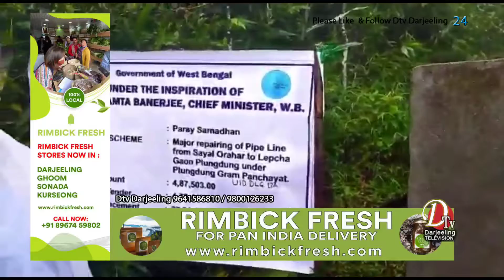खण्ड बिकास अधिकारी सामीरूल इस्लामको बाहुलीबाट लेप्चा गाउँमा पिउने पानीको ट्याङकी उद्घाटन गरियो ।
जोरबङलो सुकेपोखरी खण्ड बिकास अन्तर्गत  पुलुङदुङ ग्राम पञ्चायत अन्तर्गत लेप्चा गाउँमा पिउने पानीको ट्याङकी  खण्ड बिकास अधिकारी सामीरूल इस्लामको बाहुलीबाट उद्घाटन गरियो ।